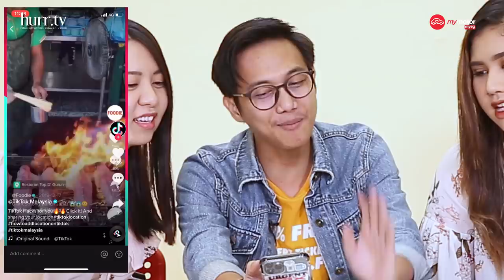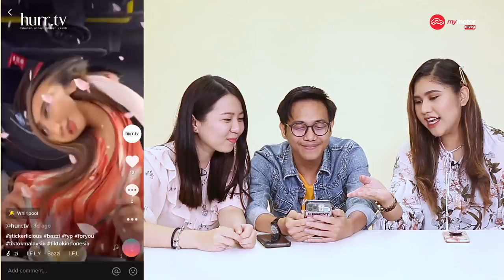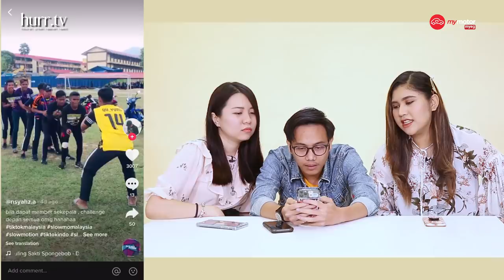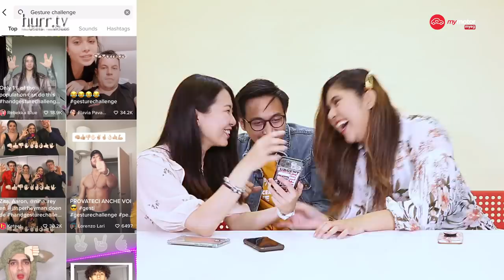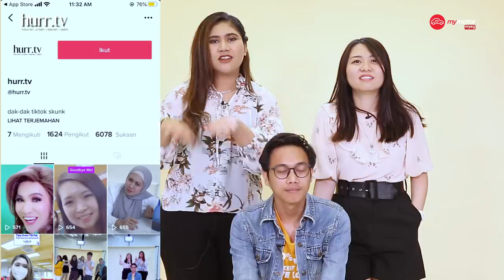AKHIRNYA! Kita Buat TikTok! | Barang For U 2 See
Setelah menerima beberapa permintaan dari followers berkenaan arahan ataupun challenge untuk kami dak-dak hurr.tv buat TikTok, maka kami pun bangkit dan melatih diri kami untuk tampil di TikTok demi anda semua. Saksikanlah, kita buat TikTok!